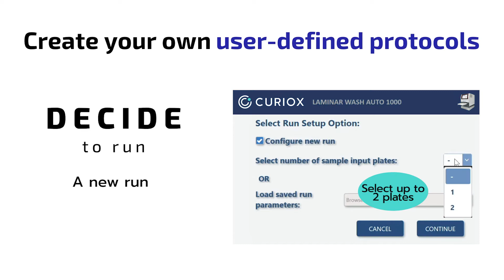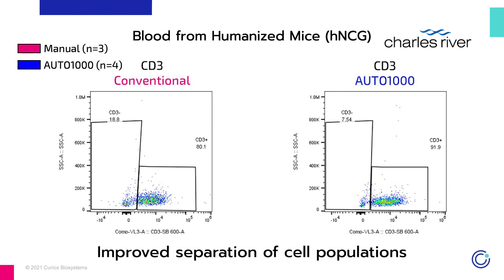AUTO1000: Automate Your Cell Staining Workflow